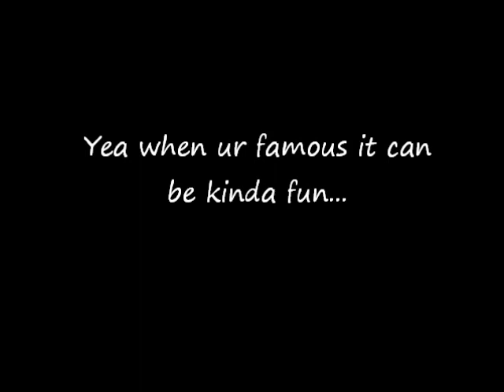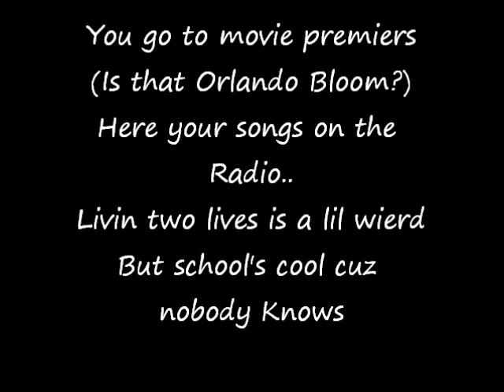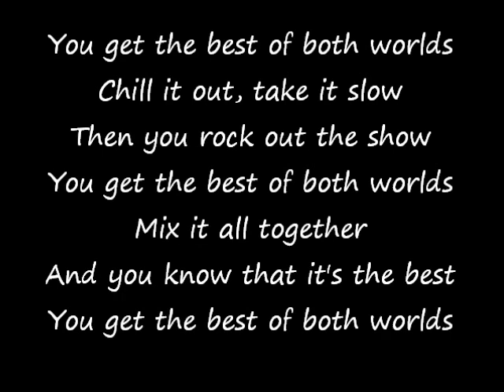Hannah Montana-Best Of both Worlds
Hey everyone hope u enjoy dis video